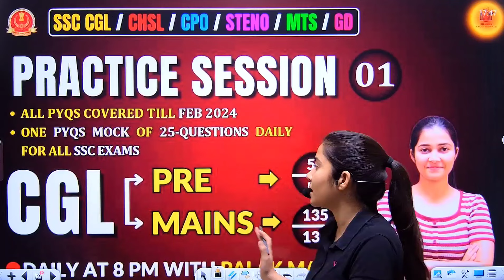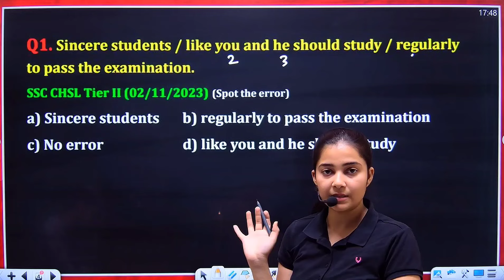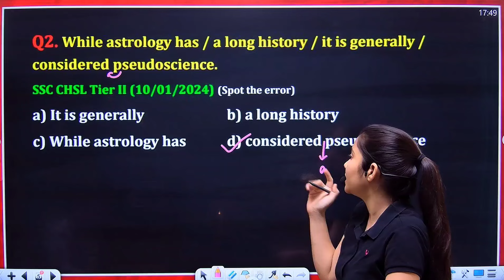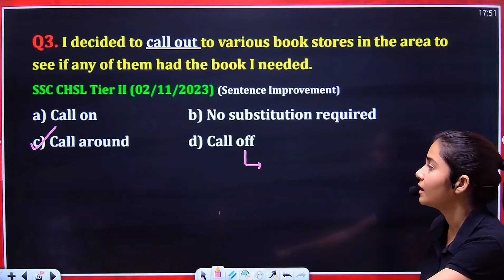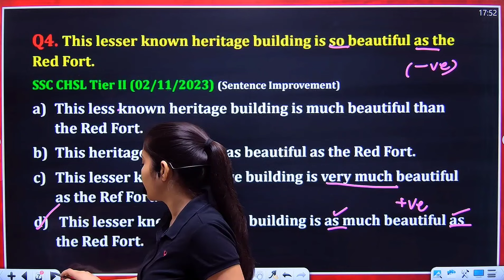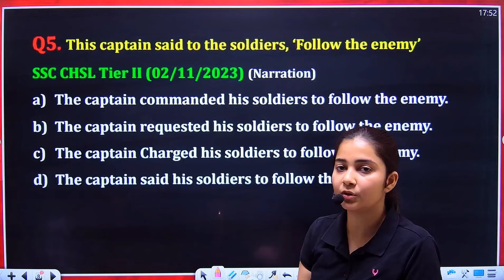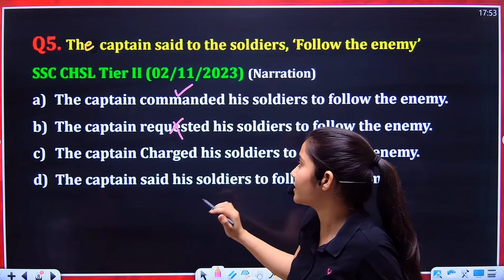SSC English PYQS | 100 Practice Sessions | For SSC CGL 2024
Get ready for the SSC CGL 2024 exam with 100 practice sessions of SSC English PYQS. These sessions will help you prepare and ace the exam!

Prepare for the SSC CGL 2024 exam with our 100 English PYQS mock test series. Get ready to ace the exam with our comprehensive practice tests!
Looking for the secrets to achieve 50/50 in English SSC CGL Tier 1 2024 ? Watch this video to learn the strategies and tips to ace the exam!

This Practice series is designed to help all ssc aspirants who want get their dream job in 2024.
Bhawna education hub will provide 25 questions daily in the form of a mock test which will be conducted  from Monday to Saturday at 9 PM .We will focus solely on getting 50/50 marks in prelims by our Students. We will Provide you by 100 Practice sessions for SSC CGL PRE  2024.

Highlights :--
100 Prelims Mock Test Live At 8 PM From Monday to Saturday.
All Pyqs Will be cocered Since Feb 2024.
Solely Focus on getting 50/50 In SSC CGL PRE 2024.